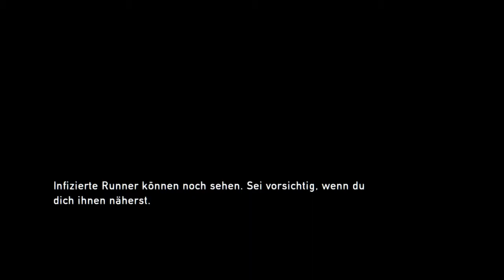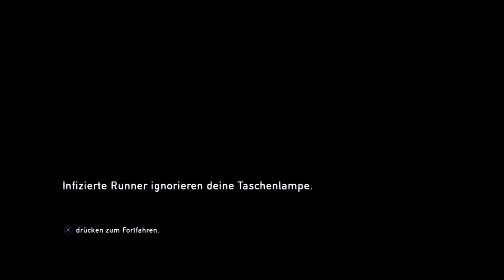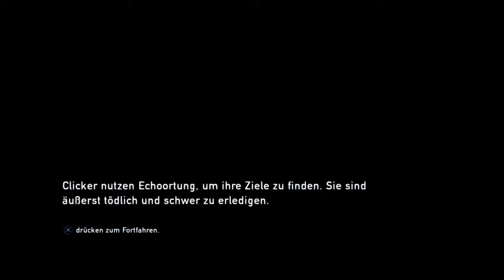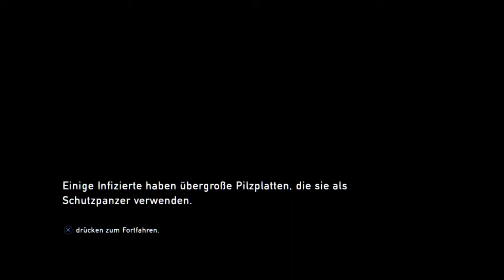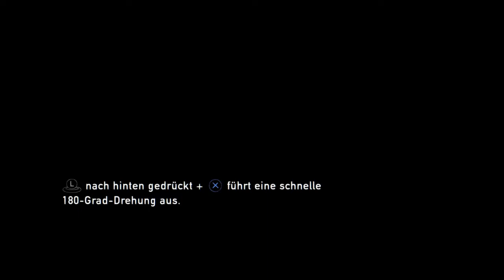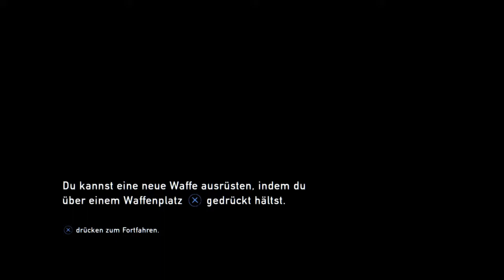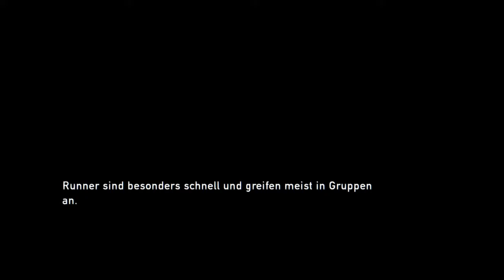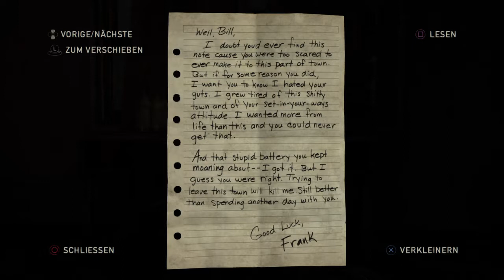The Last of Us #09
Das Spiel handelt von zwei Überlebenden einer alptraumhaften Version unserer Welt: dem Texaner Joel und der jungen Ellie.
Zusammen ziehen sie durch die postapokalyptischen Vereinigten Staaten, in der die meisten Menschen sind in diesem Szenario einer Infektion mit einem Pilz, ähnlich dem Ophiocordyceps unilateralis erlegen sind, der ihre Gehirne befällt und sie in aggressive Mutanten verwandelt, deren Körper mit fortschreitender Infektion zunehmend verfällt.